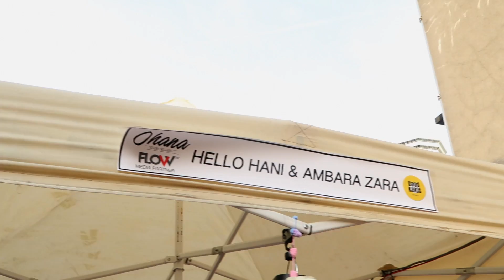Ohana Night Market by Good Kakis Highlights